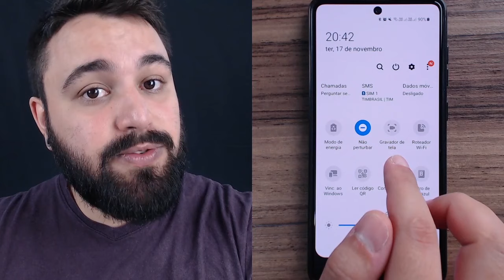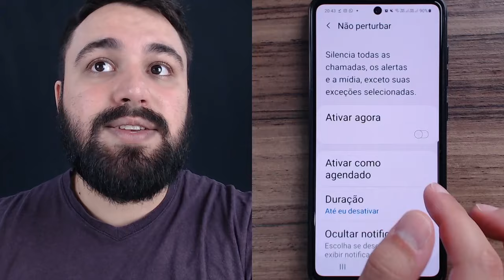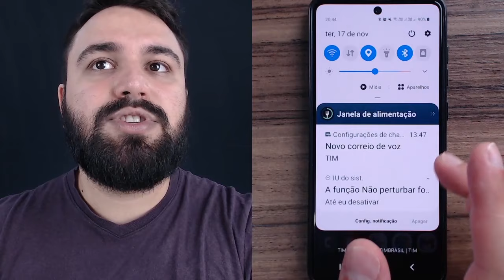COMO CONFIGURAR O MODO “NÃO PERTURBE” NO CELULAR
Assista o que os alunos falam sobre a nossa Comunidade